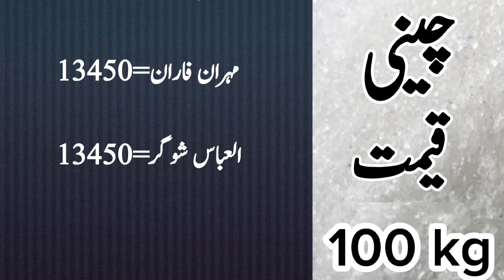Sugar ex mil rate | Chinni rate today | Sugar price today2024 | Sugar new rate | Chinni ka rate 2024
sugar mill
sugar mills
sugar prices
sugar price increase today
sugar price
sugar mill
sugar mills
sugar prices
sugar price
today sugar price in pakistan
sugar price today
sugar prices in pakistan
today sugar price update
sugar price hike in pakistan
Detailed Video Sugar Ex Mill Rate
Today Sugar Ex Mill PriceYour Queries :
sugar price
sugar mill
sugar mills
sugar prices
sugar price
sugar mill
sugar mills
sugar prices
sugar price
sugar price today
Today Sugar Ex Mill Price